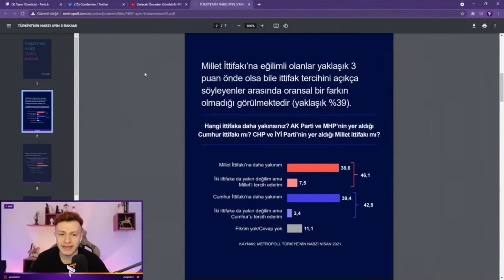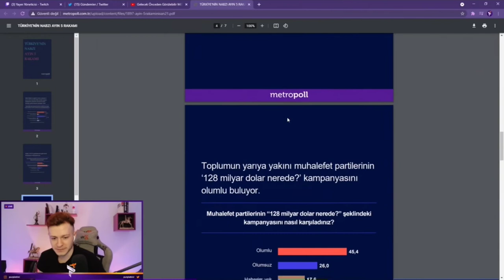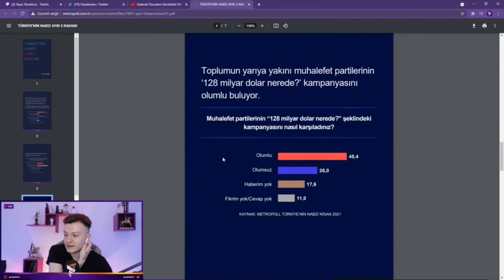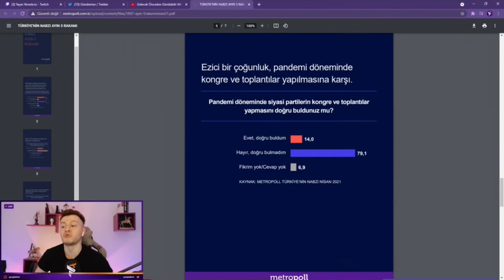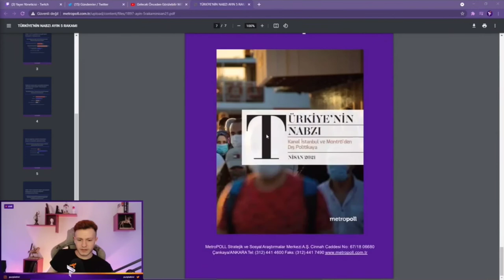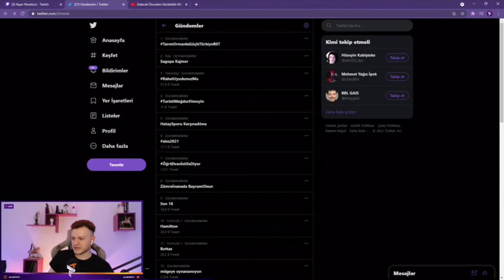PurpleBixi En Yeni Nisan Erken Seçim Anketini İnceliyor (Metropoll)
Merhaba biz PureTwitch'iz.Bu YouTube kanalında eğlenceli,ilginç ve heyecanlı anları bulabilirsiniz.

Sponsorluk ve reklam işleri için de aynı şekilde mail yoluyla bize ulaşabilirsiniz.